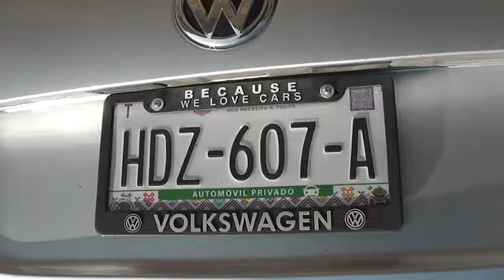VEHICULO COMPACTO VOLCO SOBRE LA CARRETERA FEDERAL ACAPULCO ZIHUATANEJO A LA ALTURA DEL PUNTO CONOCI